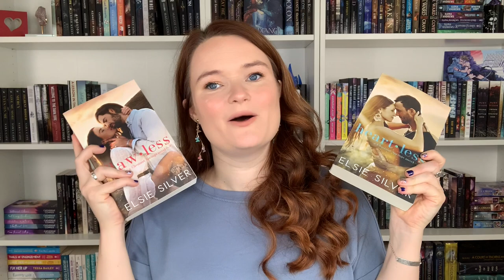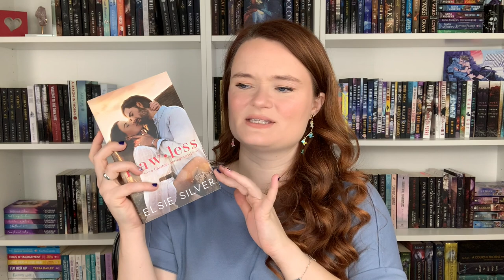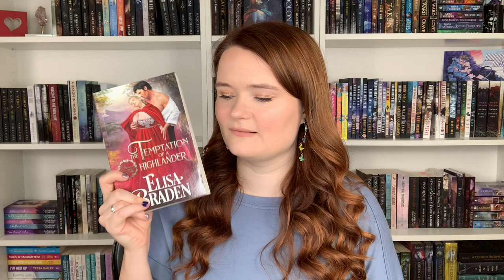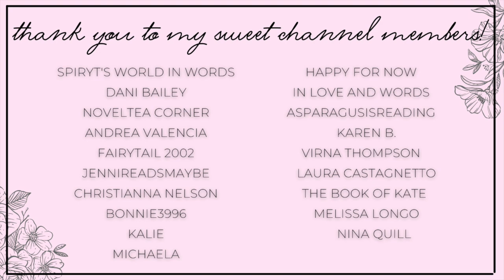forced proximity romance recommendations | collab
Hi yall!!❤️Here we have some more forced proximity romances! Let me know what yall think of these romances!
Be sure to check out @Oheyitsmichae 's video!! I can't wait to watch it :)

✨BOOKS MENTIONED✨
Next of Kin
The Butterfly Project
Make It Sweet
One Hot Italian Summer
Twisted Games
A Baby for the Outcast
The Temptation of a Highlander

✨BOOKTUBERS MENTIONED✨

xoxo Ava💕